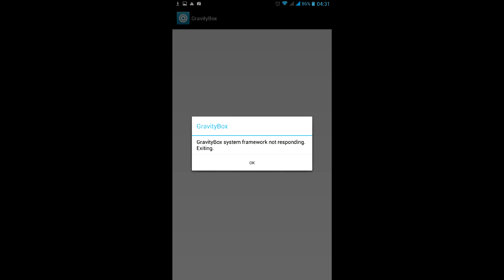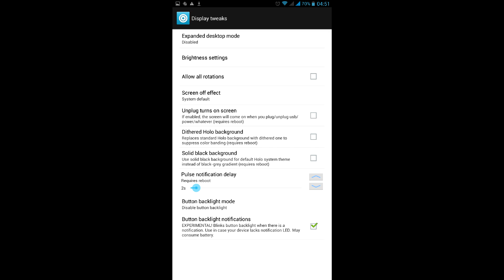Отключить подсветку кнопок Android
Как отключить подсветку кнопок на Android и использовать ее для нотификаций. Ошибка GravityBox system framework is not responding. Exiting. Читать